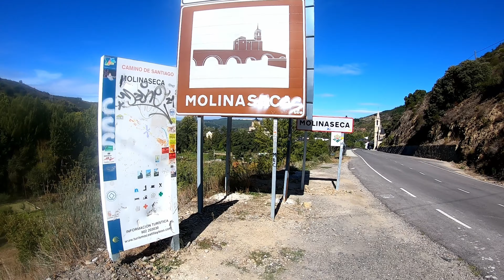PIĘKNE WIDOKI NA CAMINO DE SANTIAGO! SCHODZIMY Z GÓR DO ZAMKU TEMPLARIUSZY W PONFERRADA NOC W LESIE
🐚 Camino de Santiago z gór do lasu! W tym odcinku schodzimy z górskich szlaków, by wkroczyć w malownicze doliny i miasteczka pełne hiszpańskiego uroku. Naszą wędrówkę rozpoczynamy od spektakularnego punktu widokowego Mirador el primer banco del Bierzo, z którego podziwiamy panoramę rozciągającą się na El Acebo i pobliskie wzgórza.

Następnie kierujemy się do urokliwego Molinaseca, które urzeka swoim średniowiecznym klimatem. Naszym celem jest historyczne miasto Ponferrada, gdzie zwiedzamy imponujący zamek templariuszy.

Na koniec czeka nas noc pełna przygód – rozbijamy namiot w lesie za miastem, gdzie nocą odwiedzają nas dziki, które zapamiętamy na długo!

🌟 Dołącz do nas w tej przygodzie na Camino! Odkrywaj hiszpańskie krajobrazy, historię i niespodzianki na szlaku.

📍 Trasa: El Acebo ➔ Molinaseca ➔ Ponferrada ➔ nocleg w lesie
🏰 Atrakcje: Mirador, zamek templariuszy
🌌 Nocleg: Namiot w lesie

Buen Camino! ✨

📖Camino Francés (ok. 800 km) – najpopularniejsza trasa Camino de Santiago i pierwszy Europejski Szlak Kulturowy. Wiedzie od francuskiego miasteczka Saint Jean Pied de Port, jednak wbrew swojej nazwie około 98% trasy przebiega przez północną Hiszpanię. To właśnie ta trasa została w 1993 roku jako pierwsza wpisana na Listę Światowego Dziedzictwa UNESCO. Do najciekawszych miast, które odwiedzisz po drodze zalicza się: Pampeluna, Logroño, Burgos, León i Santo Domingo de la Calzada.